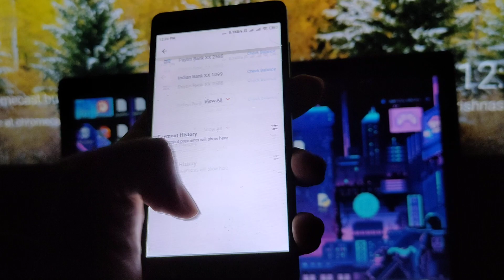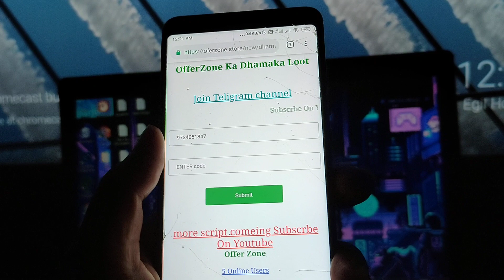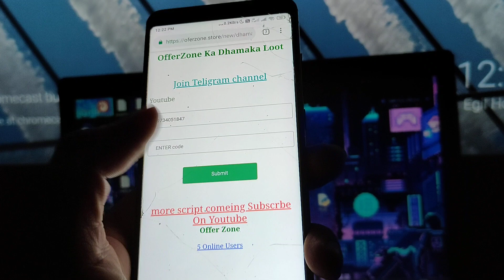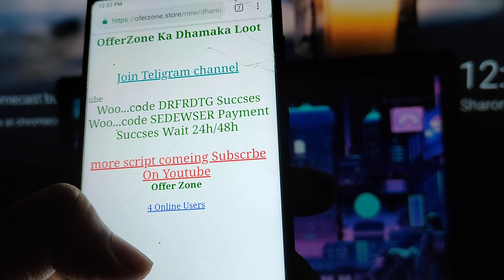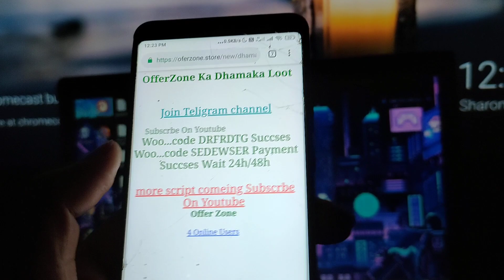2121 Best Loot || Earn 25+25 PAYTM Cash Without Investment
2121 Best Loot || Earn 25+25 PAYTM Cash Without Investment 🔥🔥🔥

Hy

   Whatsup guys

Welcome to offer zone daily earn money

New tricks tips all loot

      More loot teligram join teligram
Join teligram

25+25 link

Hy

   Whatsup guys

Join teligram